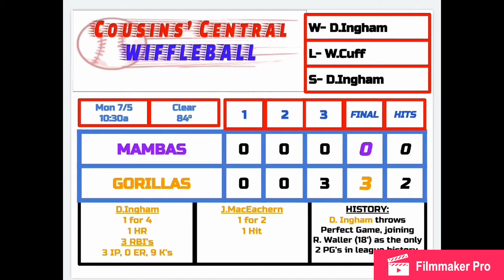MAMBAS at GORILLAS